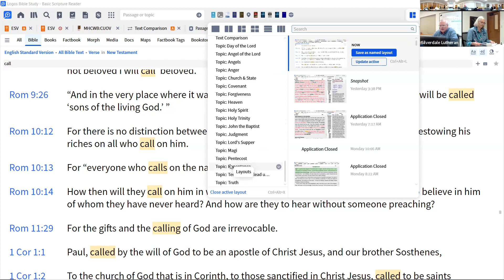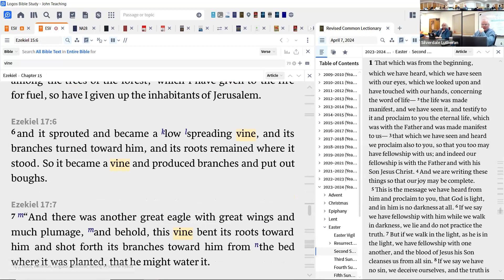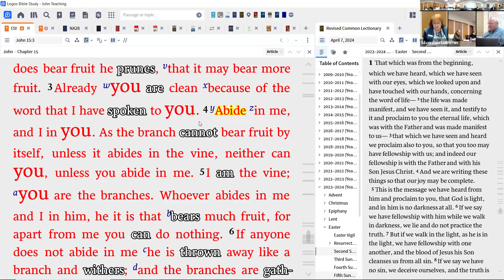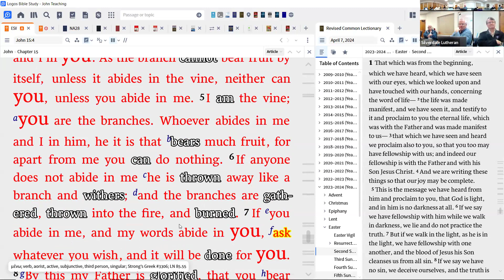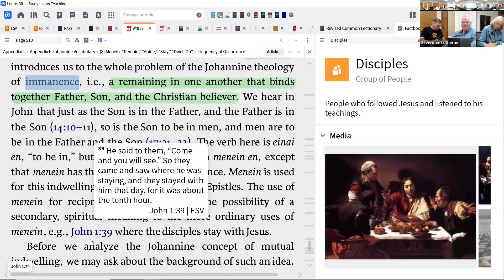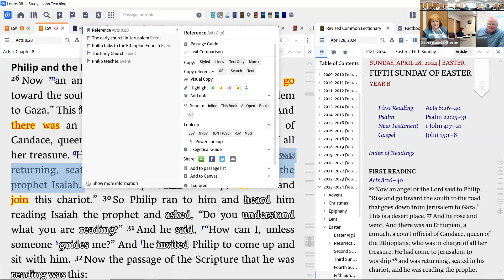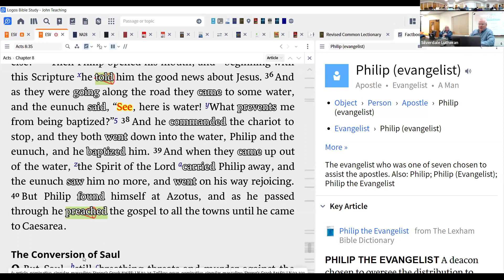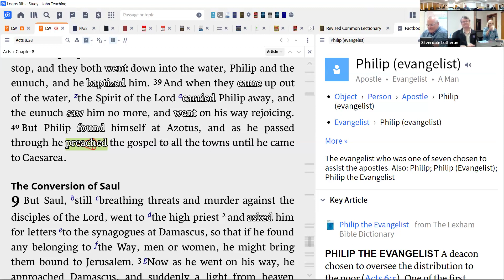Manna Bible Study 4-24 - Easter 5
We study the texts for Sunday, April 28th - the 5th Sunday of Easter.
Readings:  Acts 8:26–40, 1 John 4:7–21, John 15:1–8